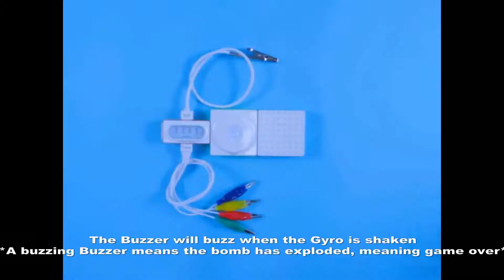Neuron: Difusor de bomba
¡Juega contra el tiempo! Crea un difusor de bomba con Neuron de Makeblock y salva el día.